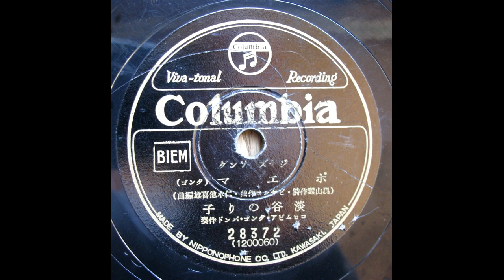淡谷のり子 - ポエマ Poema (Tango) -1935 ( 再録)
HMV-163 蓄音機にて再録。
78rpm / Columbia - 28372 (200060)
1935年6月発売。